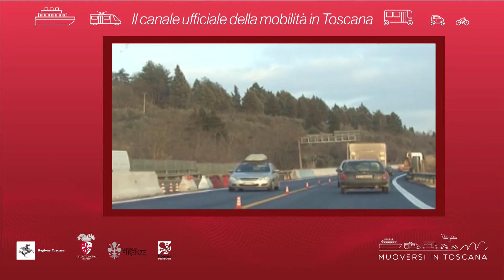Muoversi in Toscana - Edizione delle 12.30 del 19 novembre 2018